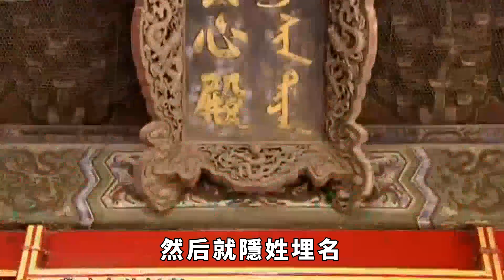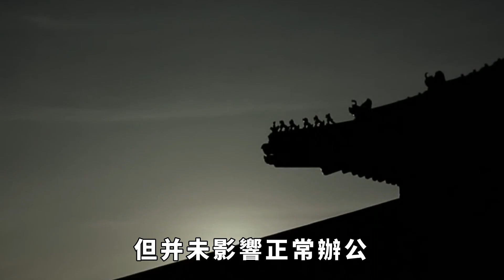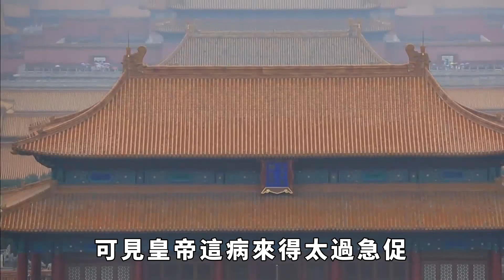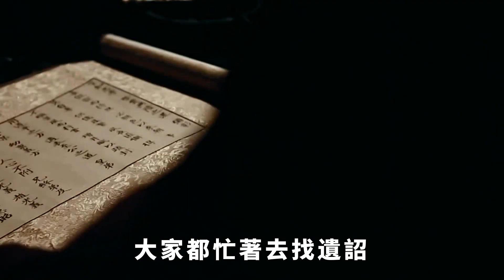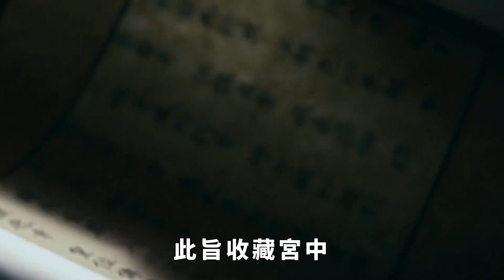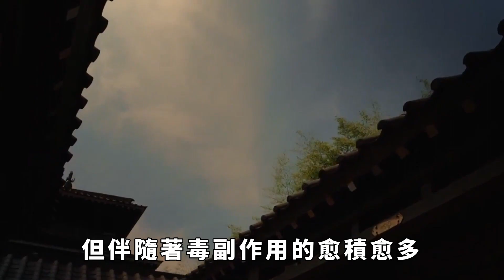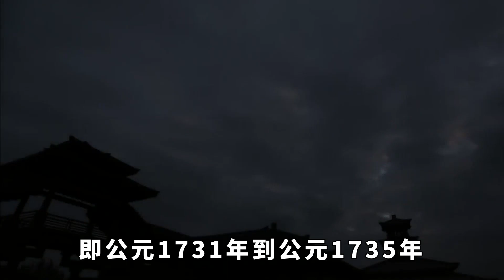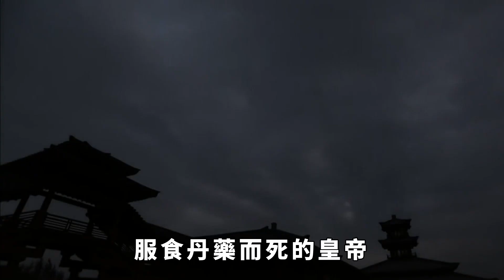雍正死亡前後發生3件怪事，直指暴斃原因，就連史官都不敢如實記【縱觀史書】歷史